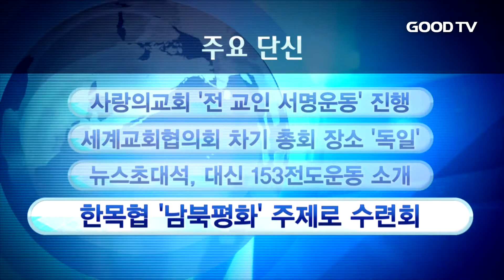[GOODTV NEWS 20180621] 주요 단신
주요단신입니다

1. 사랑의교회가 법원에 탄원서를 제출하기 위한 전교인 서명운동을 시작했습니다. 사랑의교회는 "'오정현 목사의 위임목사 자격을 다시 심리하라'는 대법원 판결을 교회에 대한 부당한 간섭과 침해로 간주해 단호히 거부한다"며 "정당한 절차를 거쳐 시정해줄 것을 탄원한다"고 전했습니다. 한편 오정현 목사 위임 결의 무효 확인소송 환송심은 7월 4일 서울공등법원에서 첫 심리를 시작으로 다시 재판에 들어갑니다.

2. 세계교회협의회가 오는 2021년 제11차 총회 장소를 독일 카를스루에로 선정했습니다. 스위스 제네바 에큐메니컬 센터에서 열린 회의에서 남아프리카공화국 케이프타운과 독일 카를스루에가 경합을 벌인 가운데 정책위원 118명 중 91명이 카를스루에를 선정해 최종 결정됐습니다. 독일교회는 투표를 앞두고 유럽교회의 세속화를 진단하고, 신앙 전통성의 회복을 강조한 것으로 알려졌습니다.

3. GOODTV가 대한예수교장로회 대신총회의 153 전도운동에 대해 들어보는 GOODTV 뉴스초대석을 마련했습니다. 이번 초대석에선 예장 대신 유충국 총회장, 이주훈 부총회장, 153전도운동본부 이승수 본부장이 153전도운동의 의미, 전도 방식 등을 나눌 예정입니다. 뉴스초대석은 22일 밤 9시 30분, 23일 오전 6시와 오후 2시에 시청할 수 있습니다.

4. 한국기독교목회자협의회가 내달 3일 숭실대학교에서 '남북평화시대와 한국교회'란 주제로 전국 수련회를 개최합니다. 이번 수련회에선 통일 관련 전문가, 교회연합운동의 실무자들이 강사로 나서, 한국교회의 현재 상황을 짚어보고, 한반도 평화와 통일시대를 준비하는 한국교회의 역할을 논의할 예정입니다.

* 시청방법
- 위성TV: KT 스카이라이프 193번